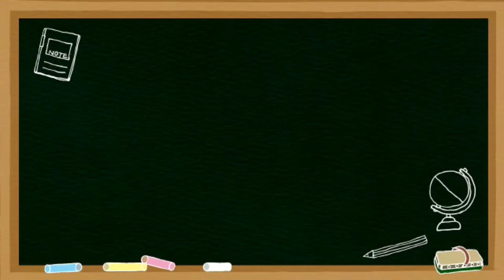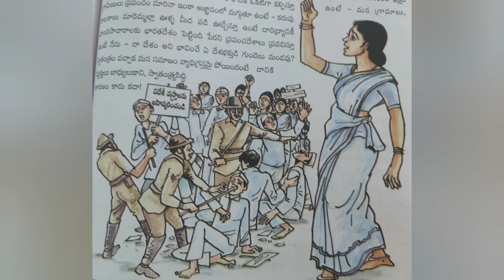9th Class - Telugu Textbook - Singidi -1 Lesson no -8 - "Udhyama Spoorthi"